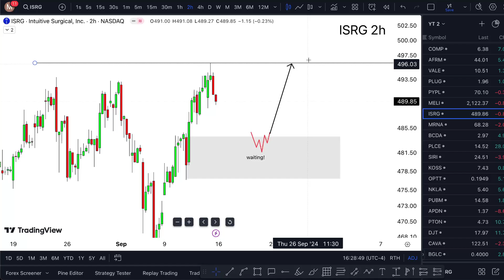ISRG Stock Analysis CRAZY! (whats next?) ISRG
ISRG Stock analysis (Intuitive Surgical stock analysis) ISRG STOCK PREDICTION  and isrg stock price as well as isrg stock forecast & isrg stocktwits. They isrg stock price today couldn't isrg stock estimates fame isrg stock today only the isrg stock review.